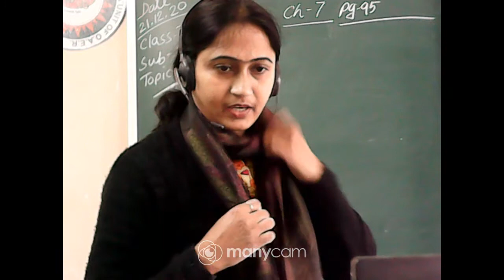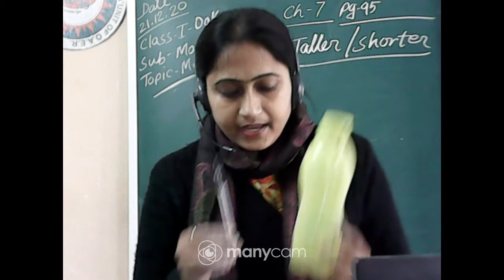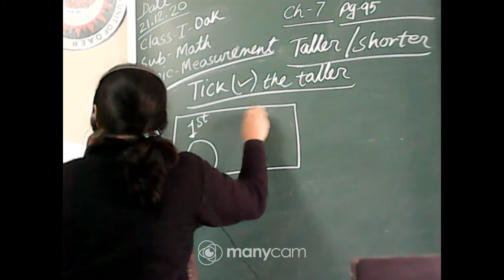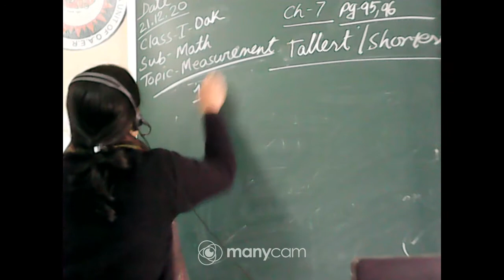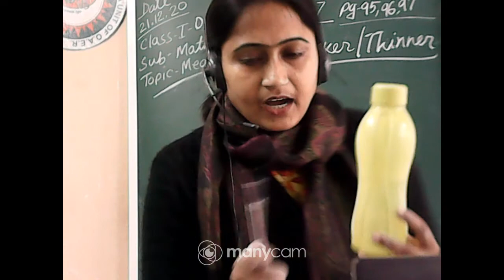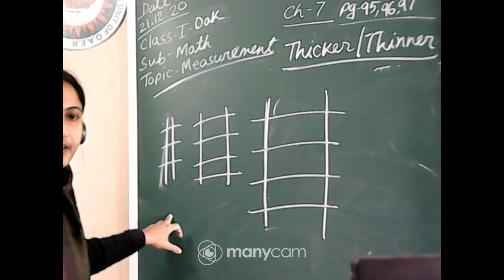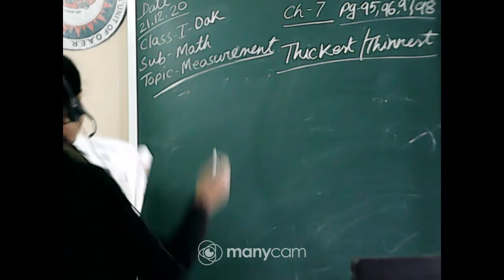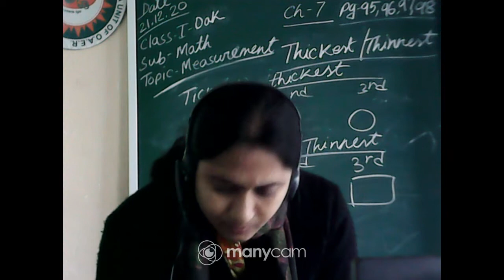CLASS I MATHEMATICS LIVE (TOPIC:- MEASUREMENT)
TEACHER'S NAME :- SANGITA PAL